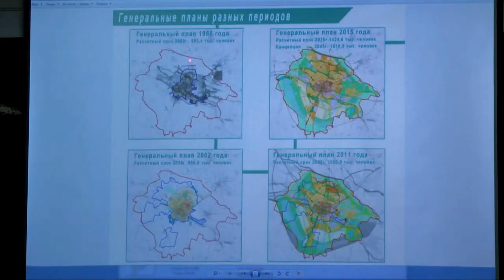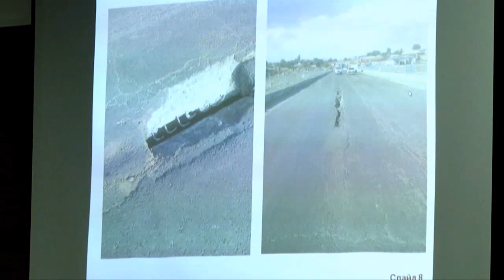Новый аким ЮКО не доверяет местным чиновникам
Отчет не принят. Сегодня глава ЮКО подверг жесткой критике работу чиновников Шымкента, сообщает корреспондент "Отырар TV" Саида Турсуметова.